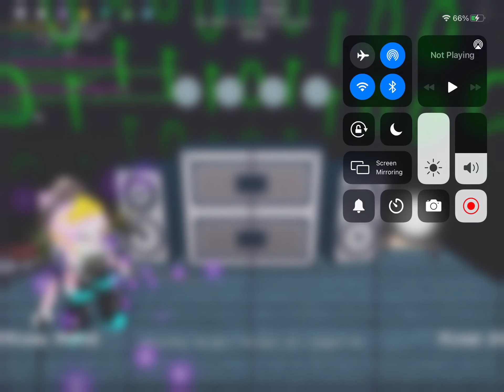Me trying to train—